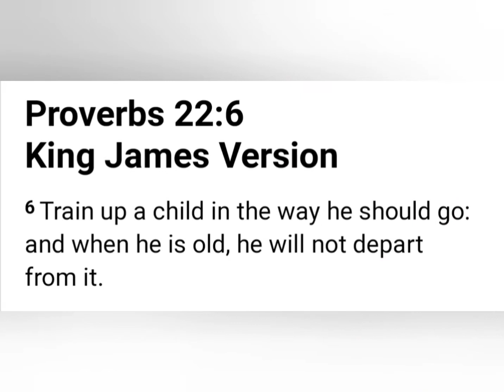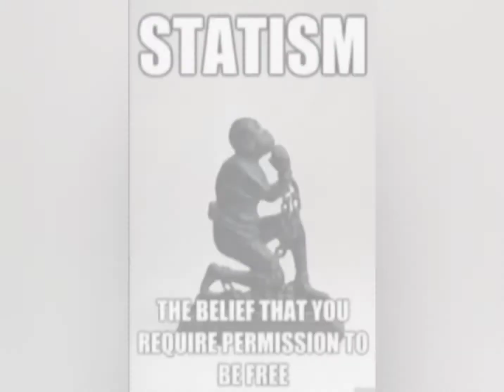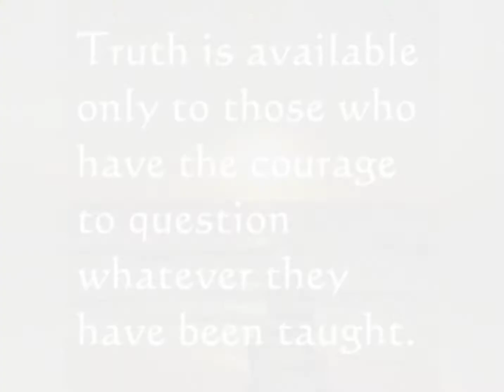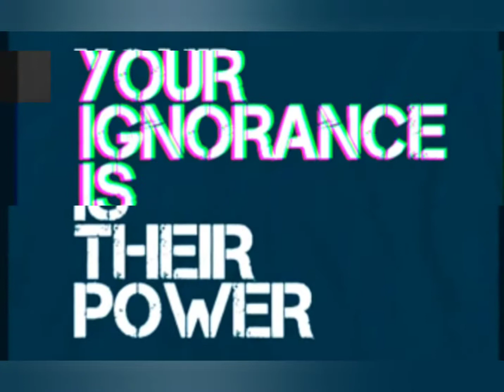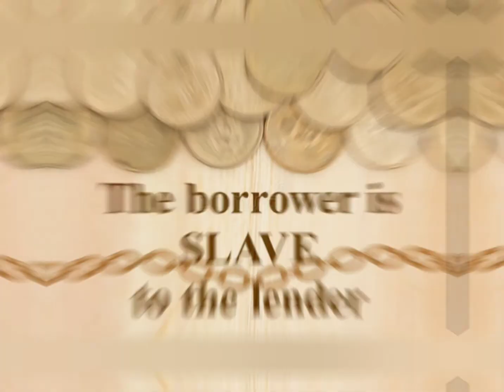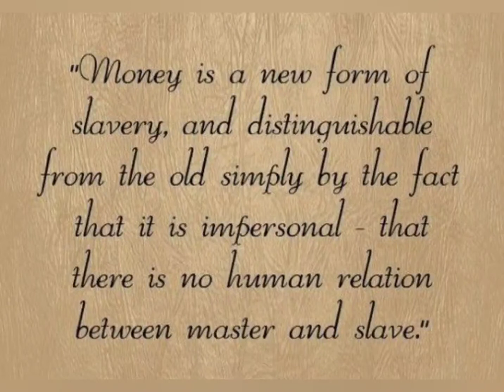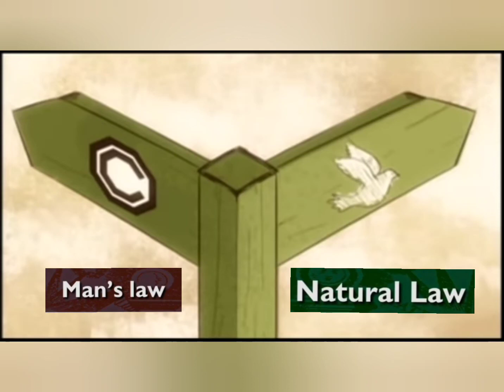"For He That Would Be Deceived, Let Him" (part 9: Free or Slave?)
Social Engineering (Oxford dictionary):
the use of centralized planning in an attempt to manage social change and regulate the future development and behavior of a society.